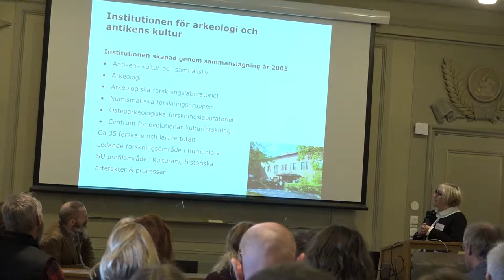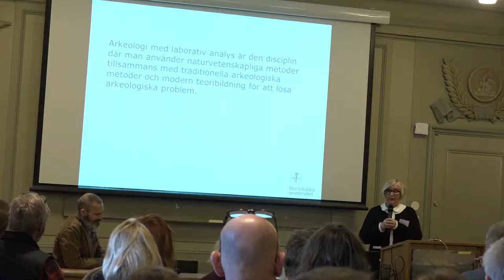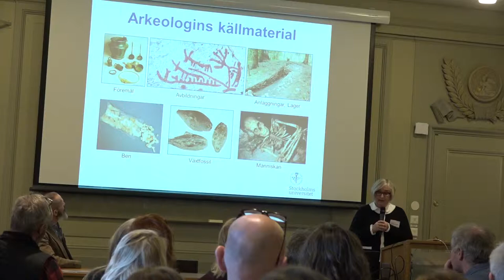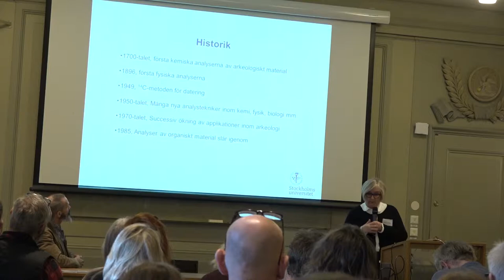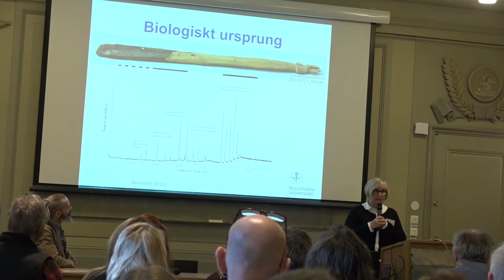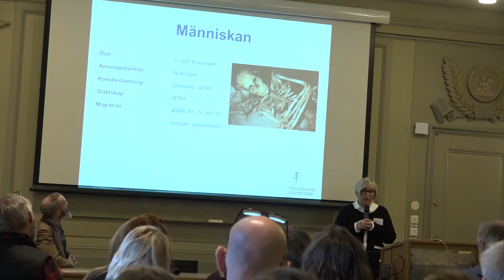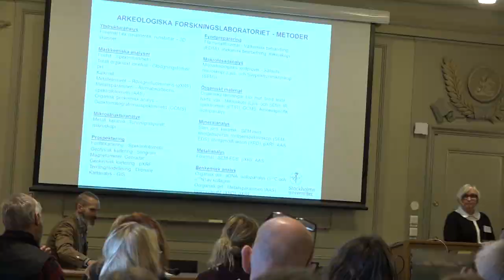HSS Forum 2018: Lena Holmquist, Stockholms universitet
Arkeologi med laborativ inriktning